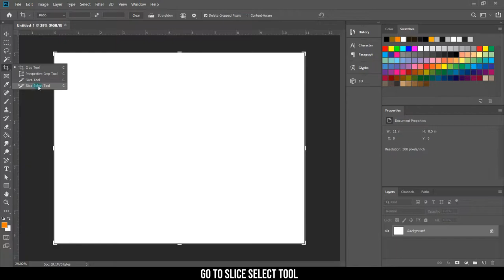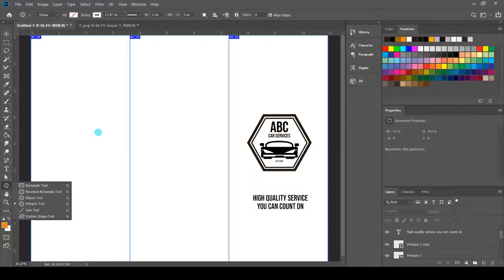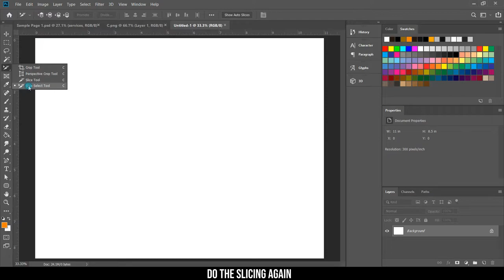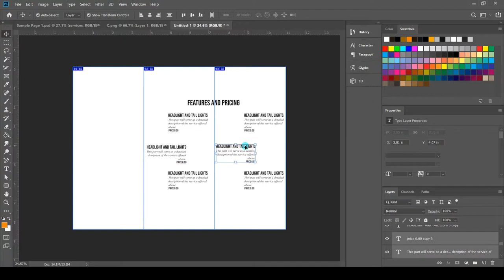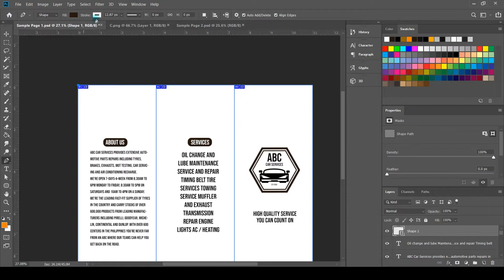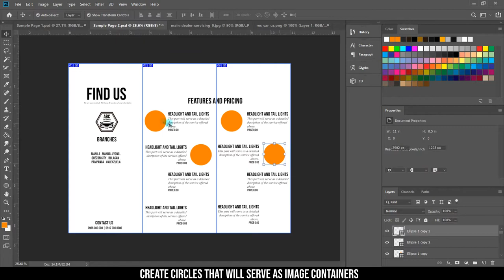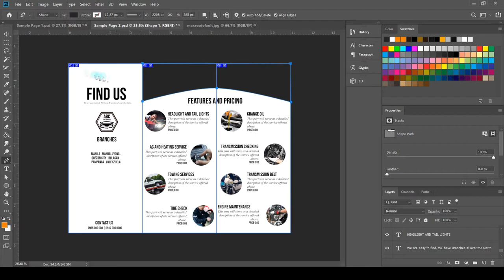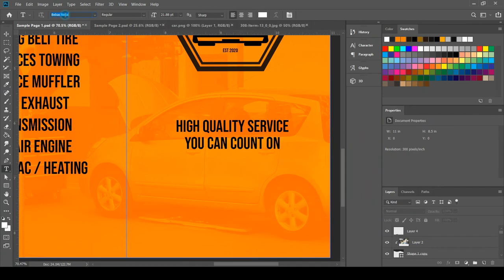How to design a brochure in photoshop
Creating flyers and brochures with ease using these steps.